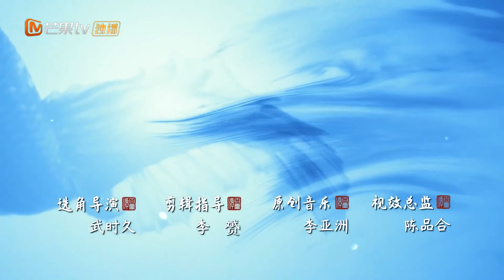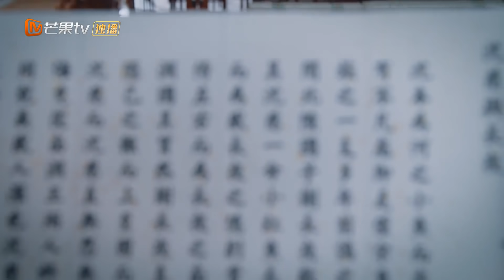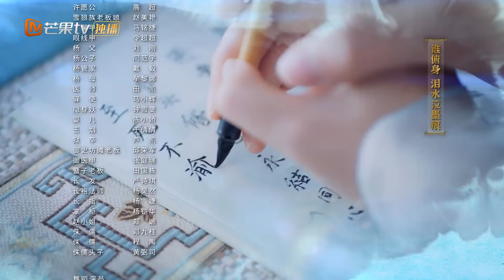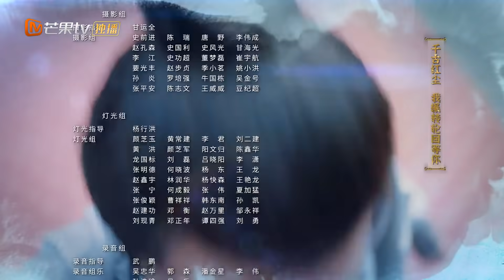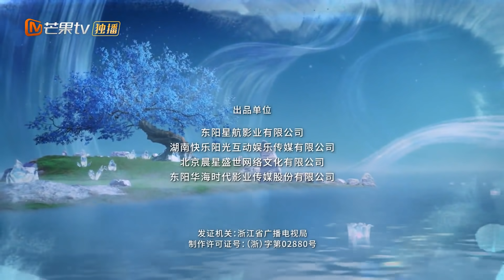【ENG SUB】《百灵潭 Good and Evil》第31集 春妖追寻宿书气息而来【芒果TV青春剧场】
加入频道会员： 《百灵潭》每周日至周二20点更新2集，会员抢先看6集！
《百灵潭 Good and Evil》第31集 春妖追寻宿书气息而来【芒果TV青春剧场】

剧情简介：
以万妖之王春妖和倒霉公主寒生收集宿书回忆前尘为主线，串联几段或深情、或执着、或悲惨的妖灵故事，而带任务的男女主经历了各个精怪的爱恨贪嗔痴，最后回归自己的情感世界 。
导演: 黄纯
主演: 郭俊辰/ 康宁/ 魏天浩
类型:  古装
制片国家/地区: 中国大陆
语言: 汉语普通话
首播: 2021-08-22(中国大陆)